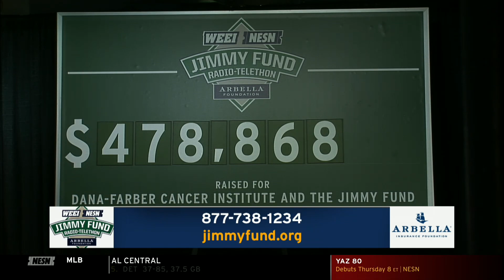Jimmy Fund Interview: Mookie Betts and J.D. Martinez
Mookie Betts and J.D. Martinez joins the NESN/WEEI Jimmy Fund Radio-Telethon and reflects on last season, the current season, and the Boston fanbase.